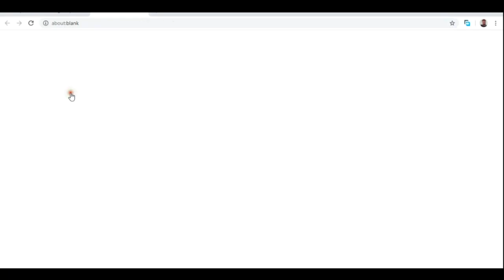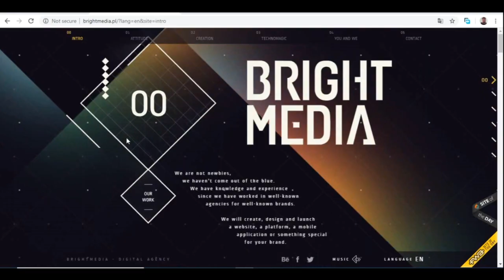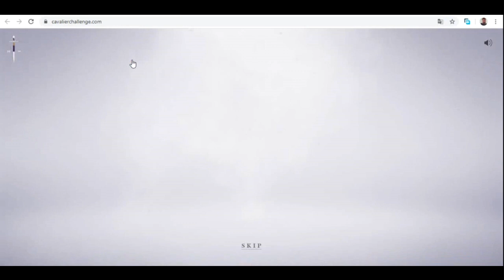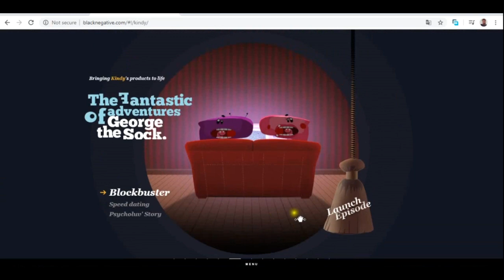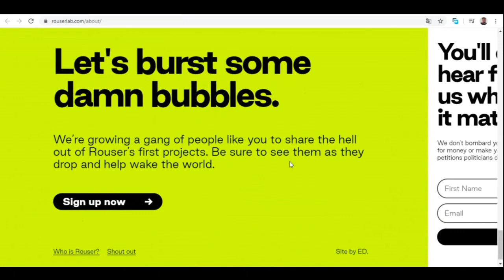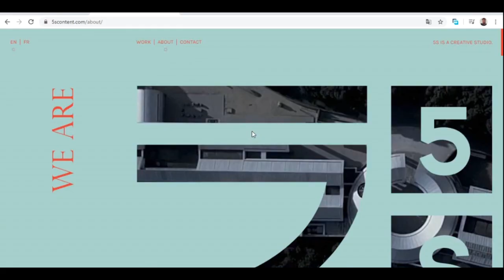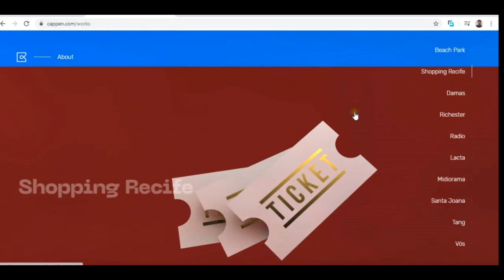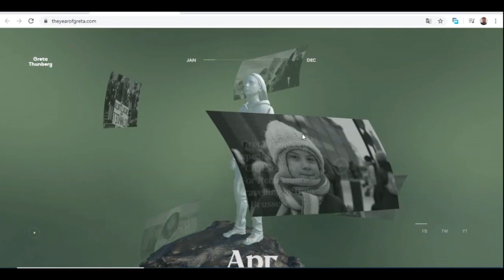TOP 10 WEBSITES EVERY WEB DESIGNER SHOULD VISIT: Mind- Blowing Web Design | 2020